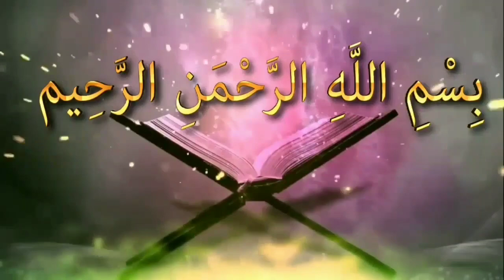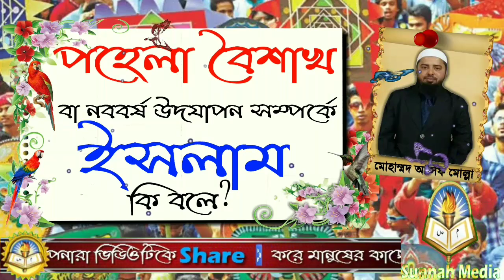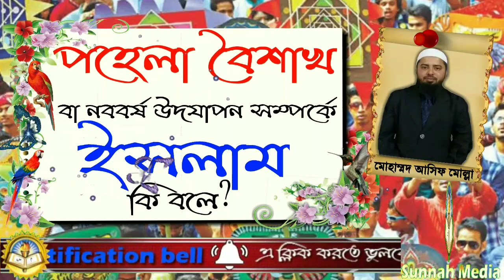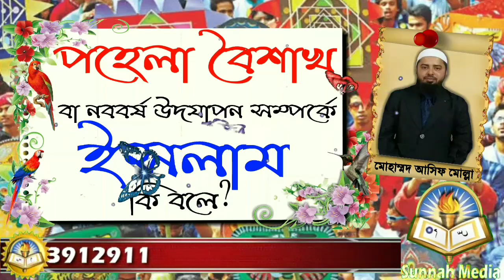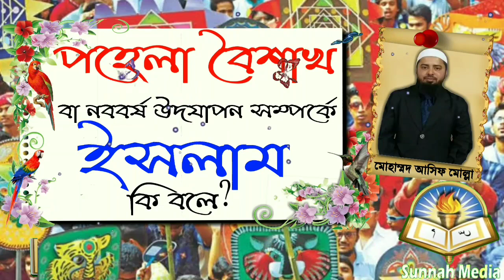পহেলা বৈশাখ বা নববর্ষ উদযাপন সম্পর্কে ইসলাম কি বলেᴴᴰ┇by মোহাম্মাদ আসিফ মোল্লা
পহেলা বৈশাখ বা নববর্ষ উদযাপন সম্পর্কে ইসলাম কি বলেᴴᴰ┇

What does Islam say about celebrating Pahela Baishakh or New Year

Pahela baisakha be nababarsa udajapana samparke isalam ki bale

👋 yeamul islam 👋